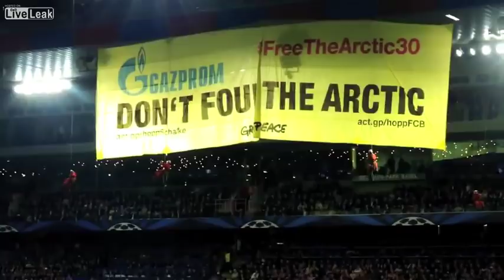Commando de Greenpeace Ligue des champions en Go Pro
L'action commando de Greenpeace lors du match de Ligue des champions opposant le FC Basel à Schalke 04. La société Basel United, qui est propriétaire du stade ains que le club ont déposé une plainte pénale à l'encontre de l'organisation écologiste.